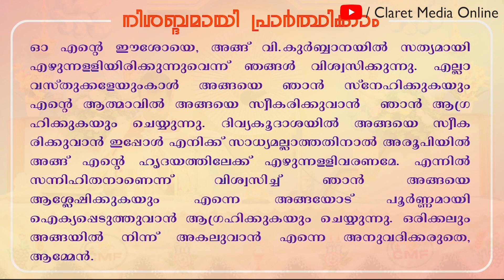ദിവ്യബലിയർപ്പണം | SYRO MALABAR HOLY QURBANA - MALAYALAM | FR. VARGHESE PALATTY CMF